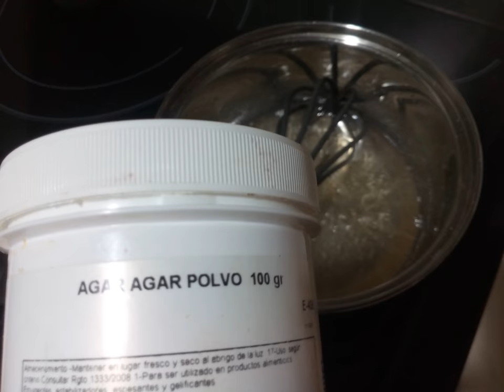Ideas en repostería: Crema pastelera tradicional y otra innovadora, muselina de naranja y toffee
La cocina es lo que tiene de vez en cuando... cocinas, haces pruebas, das a probar, versionas y de repente descubres que existe la crema pastelera sin leche, sin harina o maicena, y sin huevos, solo con gelatinas que tienen la misma propiedad de retener aire y de espesar entre otras. Vídeo de fotos que se complementan con la teoría en el blog amigo fotos sobre la elaboración de esta crema pastelera nueva, muselina de naranja, crema pastelera tradicional y derivada para otras como cacao y fresa, y una rica salsa de caramelo, toffee Castúo para acompañar y complementar dulces y postres más tradicionales de Extremadura.  Miguel A. Frías